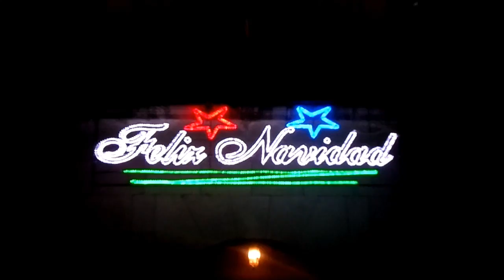Cabalgata de Reyes y recepción 2016 La Pola (L.lena)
Cabalgata de reyes 2016 La Pola (L.lena)